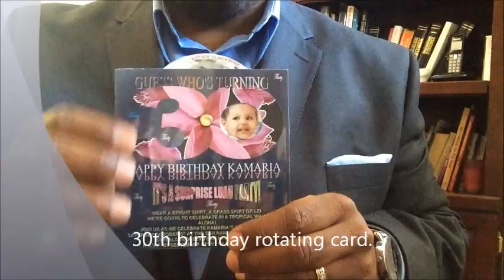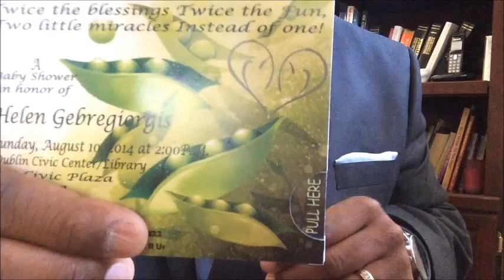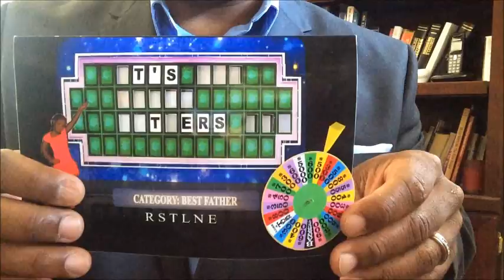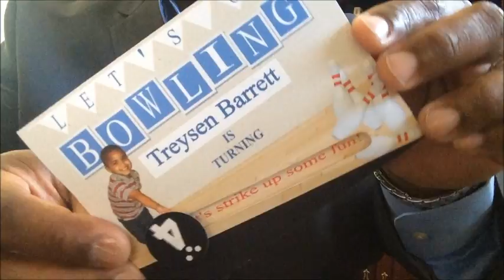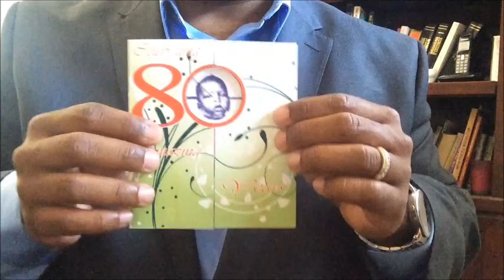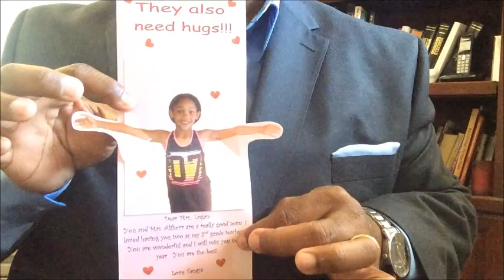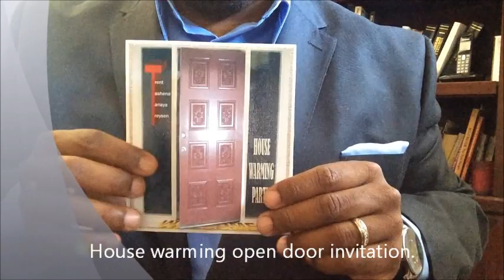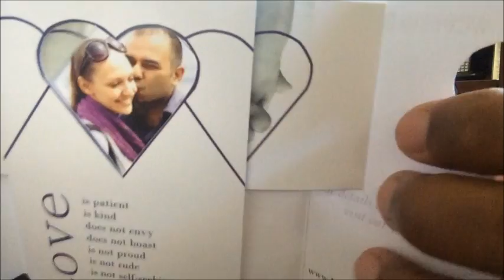MOST CREATIVE AND UNIQUE GREETING/ INVITATIONS EVER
InMyMind, Dublin CA: Custom greeting cards that will WOW you. I design and hand-make unique holiday cards, announcements, party invitations with pull-outs, pop-ups, spinning/moving details, or puzzle formats. I am passionate about my designs and love how creative my mind is.  Everyone has a purpose in life and I believe God's purpose for me is to reach people through my craft. Let my mind go to work creating something spectacular for you or your event.